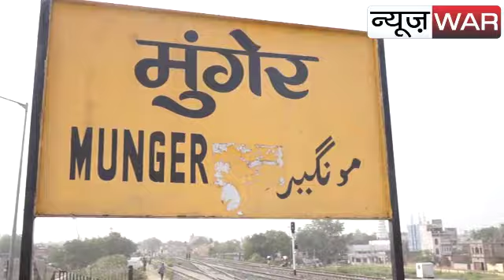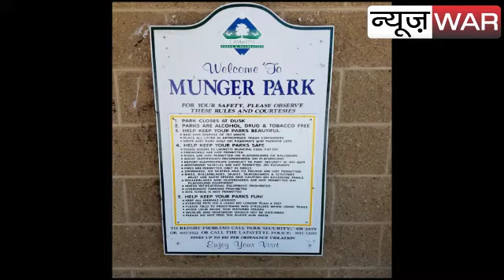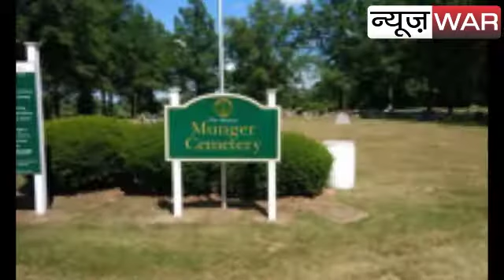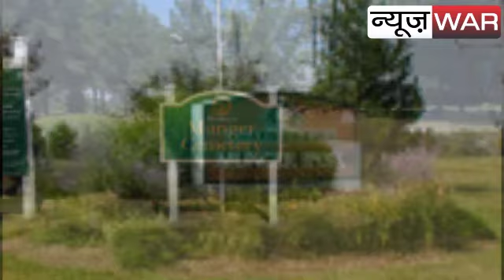Another Munger A Surprising Place with the Same Name in american सात समुन्द्र पार बसा एक और मुंगेर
For the first time on social media, after the date of Patna in Sokotland, one such truth of Bihar's Munger district has not been mentioned in any social media, news channel or any newspaper till date.
Many such places in India, whose names have included foreigners in the same name, but now another name will be added after this news is Munger January 2, 2020 A historic gift sponsored by Munger Vicos of India for the new year. Pumps India Pahal 4 years warranty submersible pumps rbs sales service and spurs availbe in munger If you also want to see this news or want to join us then subscribe now Press the news war and press the button of the bull icon.